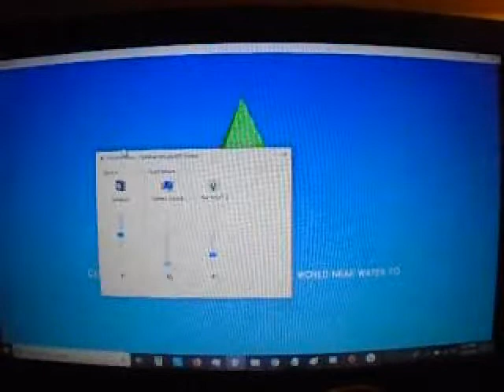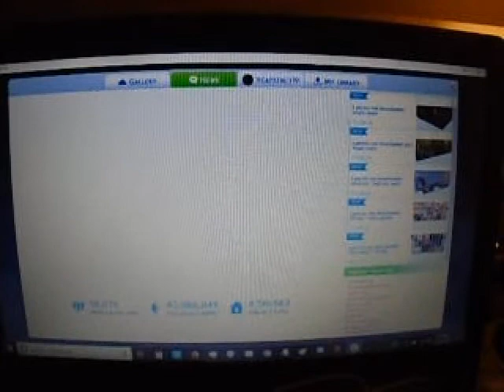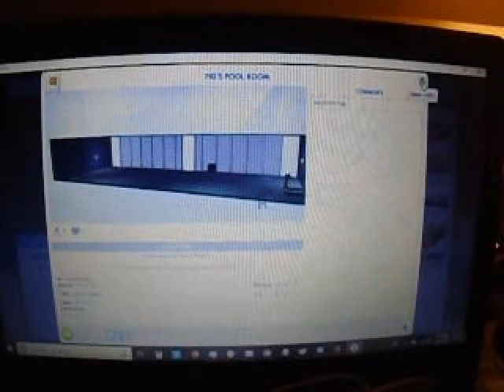Twin Alien sims 4 part 1 house - vlogmas 23